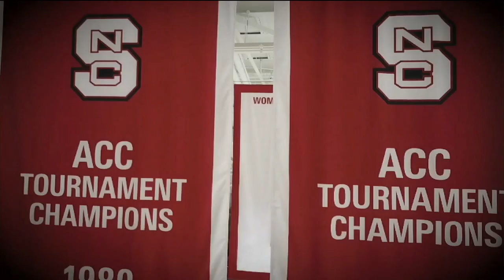2018.11.29 Michigan Wolverines at #13 NC State Wolfpack Women's Basketball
Michigan Wolverines at #13 North Carolina State Wolfpack Women's Basketball
ACC/Big Ten Challenge